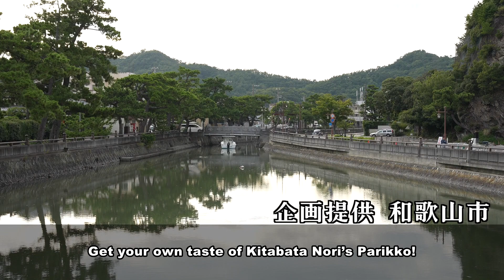Wakayama City PR News Waka Favorites with the Sumitani Duo, Ep. 1, Kitabata Nori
Welcome to “Waka Favorites,” where Wakayama City’s tourism ambassadors, the Sumitani Duo, introduce the hottest local attractions.

Wakanoura’s Kitabata Nori  is a seaweed store founded in 1916.

Our Waka Favorite from Kitabata Nori is “Parikko,” with its popular
baseball themed packaging.

Seasoned with a secret sauce,
the seaweed’s crispy texture packs a crunch!